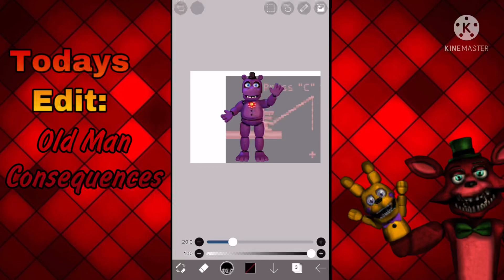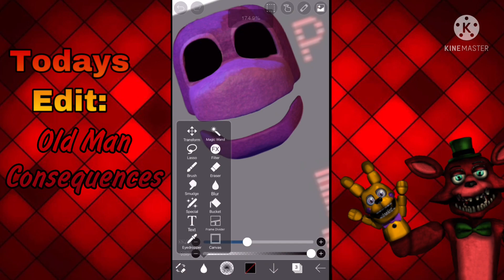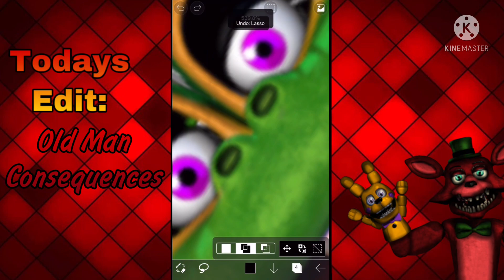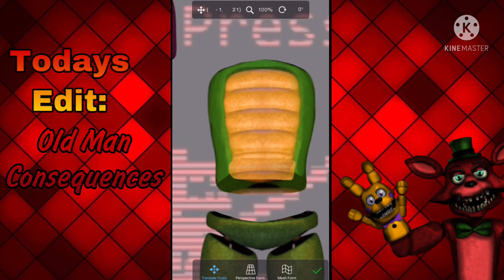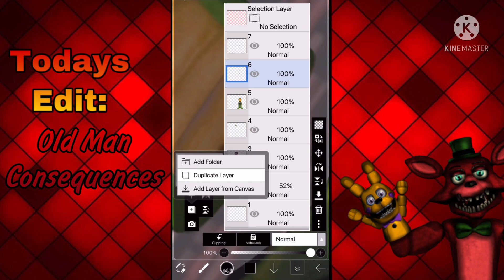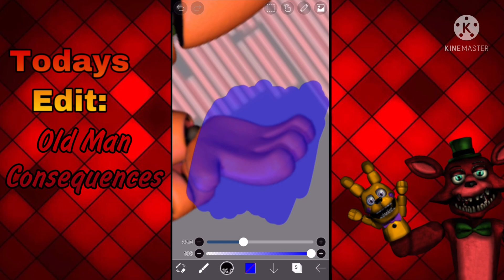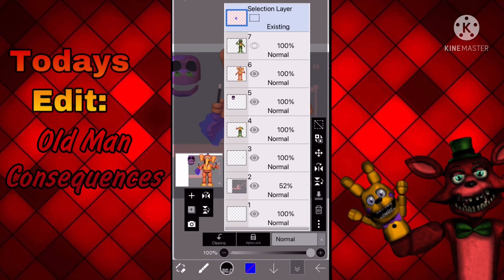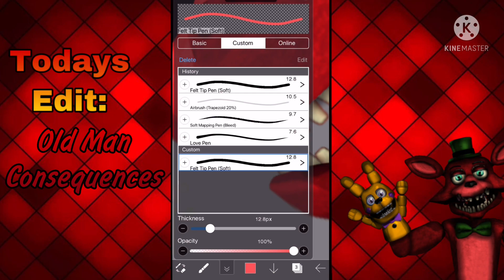Speed Edit: Old Man Consequences